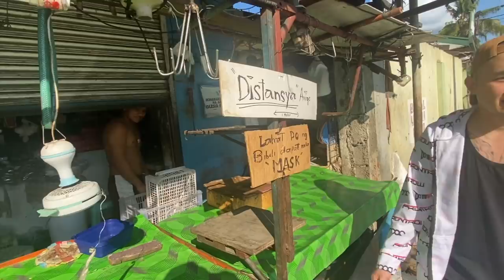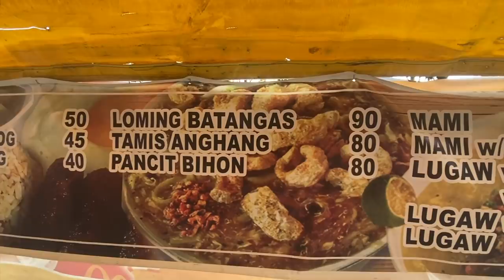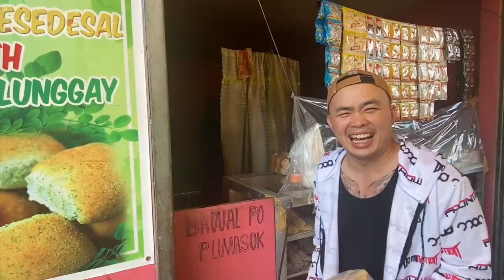NIREKLAMO KAME NG KAPITBAHAY!!! NAMILI LANG NAMAN KAME SA TALIPAPA GAMIT FERRARI!!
HINDI NAMEN SADYA NA MAINGAY ANG FERRARI..PASENSYA NA IF MY NAGULAT..

FB PAGE: MAD MAC CUSTOM PAINTS AND BODYKITS

FRONTROW LESSON!!